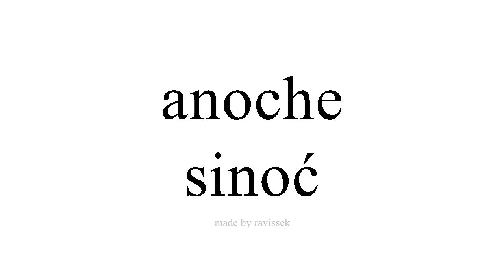Saznajte Španjolski sinoć